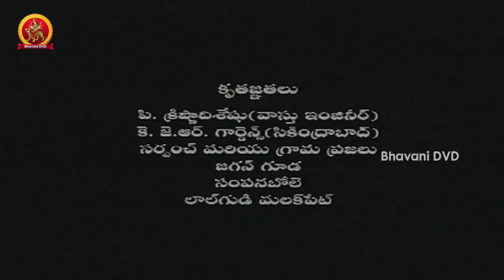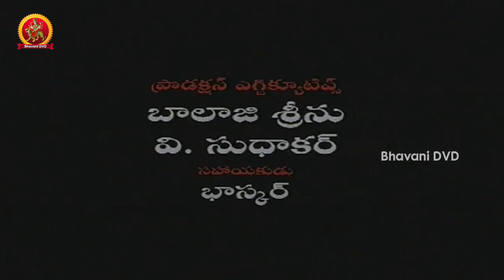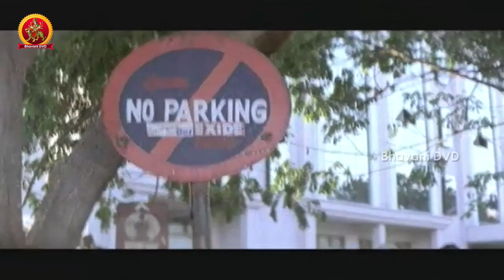Love Telugu Full Movie Part 1|| Shivaji, Manya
Watch: Love Full Movie Parts.

Starring: Shivaji, Manya, Tanikella Bharani, Vinay Varma, Duvvasi, Arun, Mujtaba Ali Khan, Among Others

Banner: Lakshmi Films
Producer: K.V. Narasimha Reddy
Story - Dialouges - Screenplay - Direction: Ravi Chavali
Director of Photography: Vijay C. Kumar
Editing: K. Ramesh
Language: Telugu